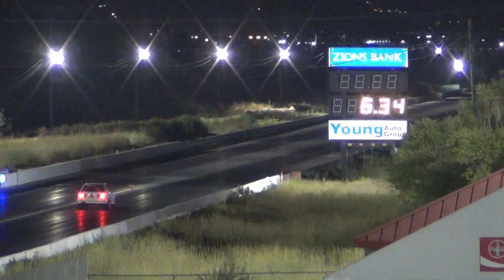009 Fast 15 BMW vs Mustang